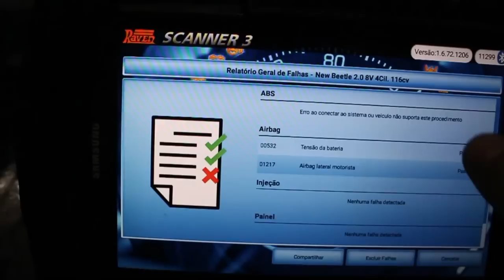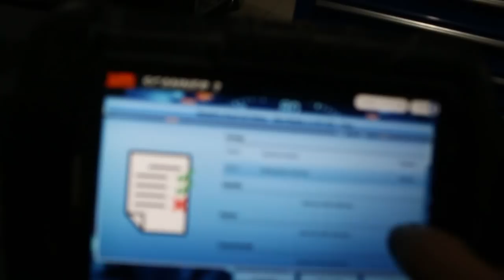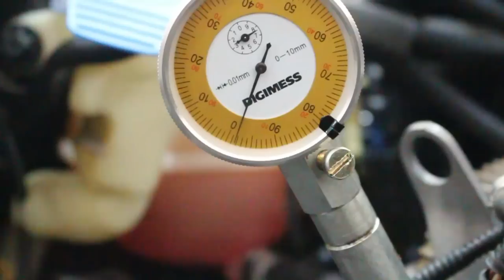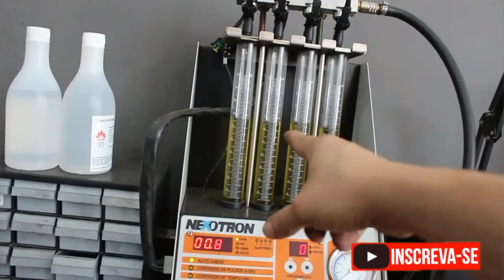Quase uma restauração do New Beetle!